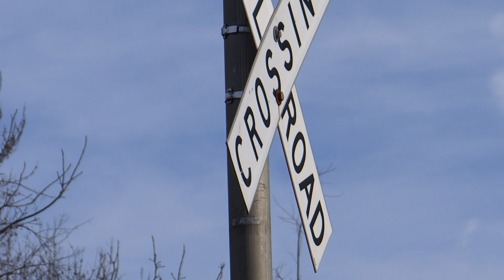The Happy Engineer & A CSX CM44AC Rebuild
The fast intermodal train CSX Q032 heads east on the Philadelphia Subdivision through the Joppa Road grade crossing in Joppatowne, Maryland with the happy engineer in the cab and a rebuilt GE unit as DPU.  Locomotives: CSX 3431(GE ET44AH) & CSX 7200(GE CM44AC).
12 13 20